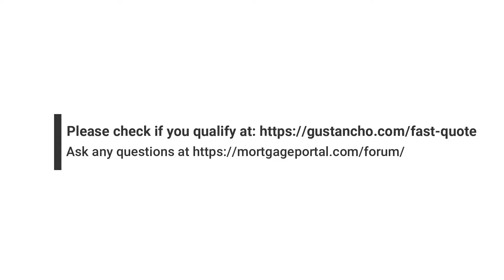Shopping For Home Loan With Bad Credit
1. Shopping For Home Loan With Bad Credit And Low Credit Scores

* Advice For Borrowers Shopping For Home Loan
*There are so many mortgage regulations implemented by regulators with regards to advertising.

- Mortgage regulators want consumers to shop for the best mortgage rates and terms
- Shopping For Home Loan is what is recommended by mortgage regulators
- Commercial loans and residential loans are different
- Mortgage regulators do not have the tough strict mortgage regulations when it comes to commercial mortgage loan programs
- This is because they consider commercial real estate investors sophisticated investors
- However, there are so many mortgage regulations when it comes to residential mortgage loans by mortgage regulators
- It is often confusing and difficult to understand not just for consumers but for mortgage professionals as well
- Again, the main purpose for regulators implementing all of the mortgage regulations and guidelines is to encourage borrowers to shop for mortgage loans

2. Shopping For Home Loan With Unique Case Scenarios

* Shopping For Home Loan is recommended by mortgage regulators:

- Borrowers can get the best rates and mortgage terms if they have high credit scores
- Unfortunately, most borrowers with bad credit and high debt to income ratios are limited in shopping for a home loan for best mortgage rates and terms
- Shopping For Home Loan for those with prior bad credit and higher debt to income ratios can be challenging

My staff and I are available 7 days a week, evenings, weekends, and holidays to take your phone calls or inquiries via email to answer any and all of your questions.

follow me